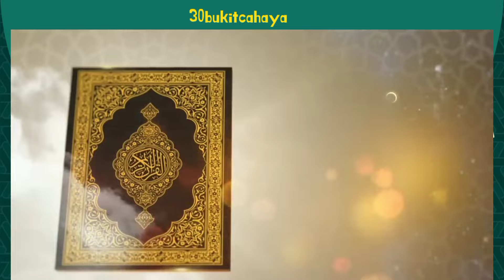DEBAT PANAS🔥 santri Lirboyo vs mushohih (bahstul Masail sejawa-madura)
santri Lirboyo,mushohih
Bahtsul Masail seJawa-Madura